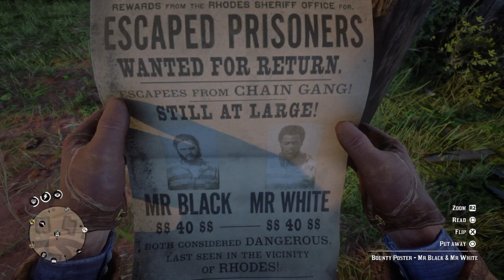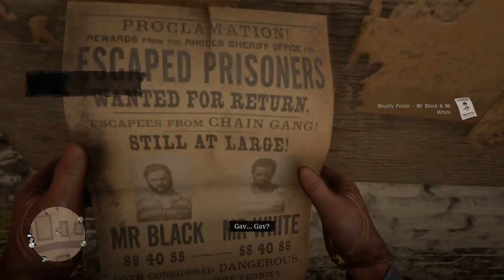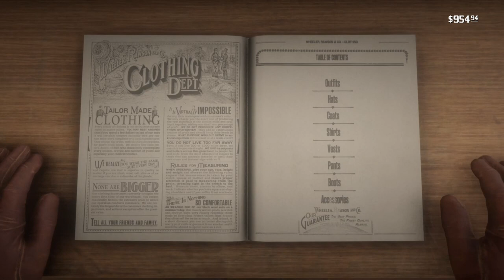R.I.P Geralt, My 900 Dollar Horse Dies | Really Fast Red Dead Clip#17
Very fast playthrough of Red Dead 2 while doing all main missions and side missions...